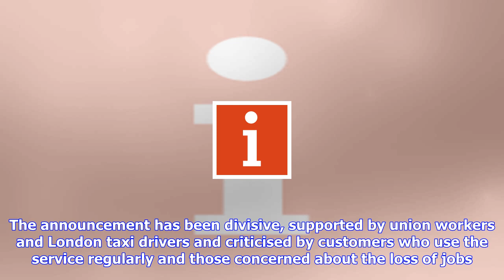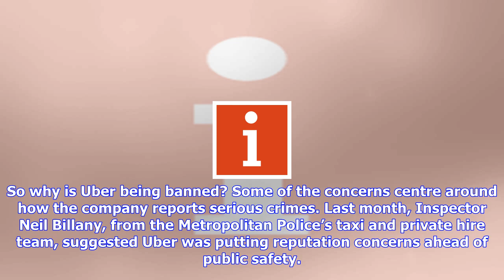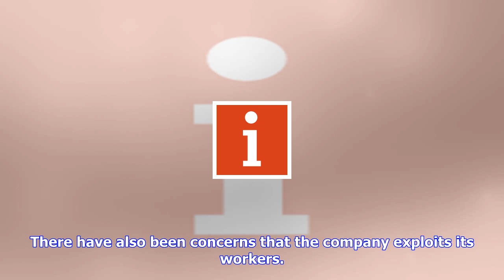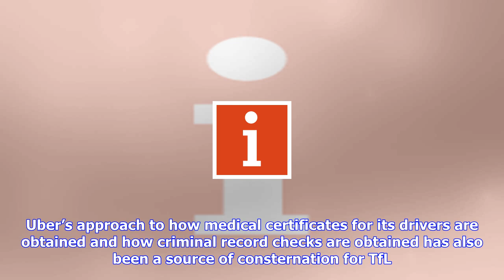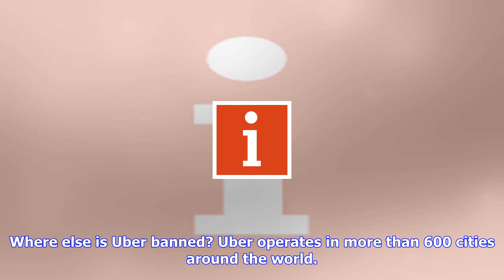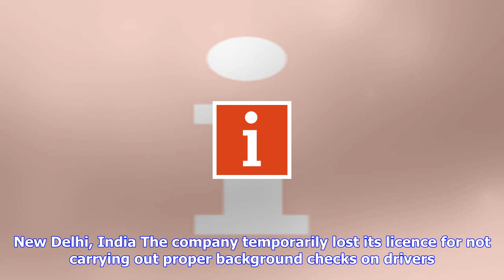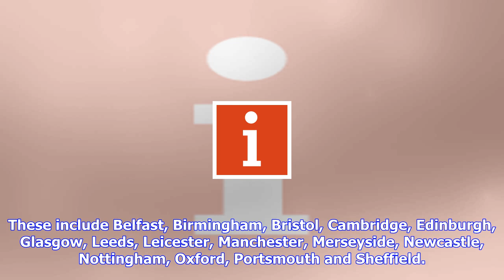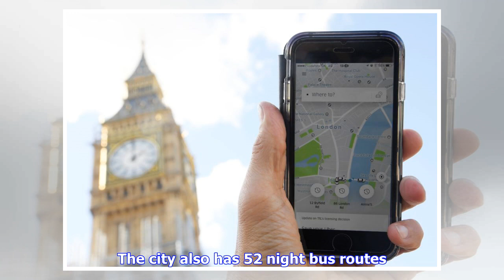Breaking News | Uber: q&a about tfl’s uber licence decision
Uber: q&a about tfl’s uber licence decision

If Uber is banned in London, it will still operate in a number of cities across the UK Reuters Serin...